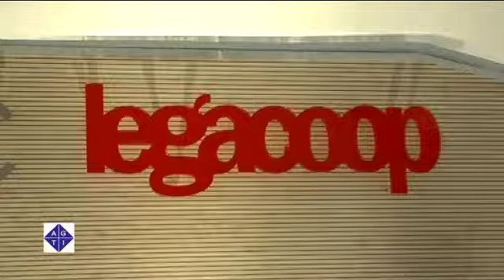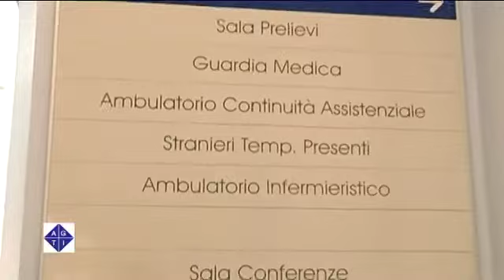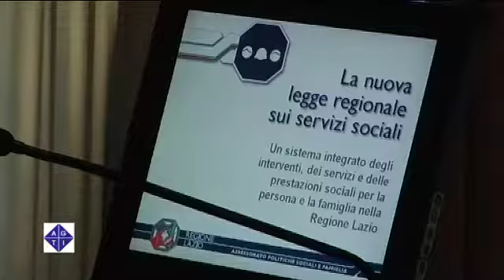Crisi: nel sociale fondamentale la concertazione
ROMA 25/10/2011: Un convegno per fare il punto della situazione sullo stato della cooperazione sociale e sul suo riposizionamento a seguito della crisi economica, quello organizzato presso la sede di Legacoop Nazionale da Legacoop sociali Lazio .